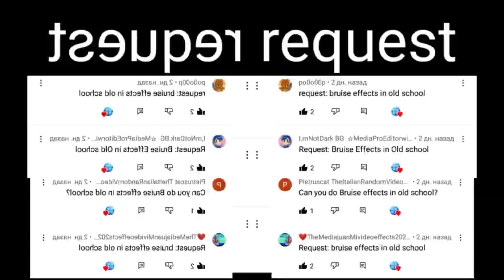Bruise effects in G-major 40